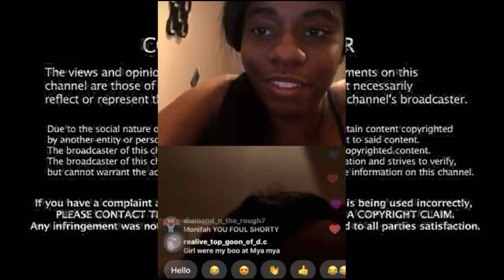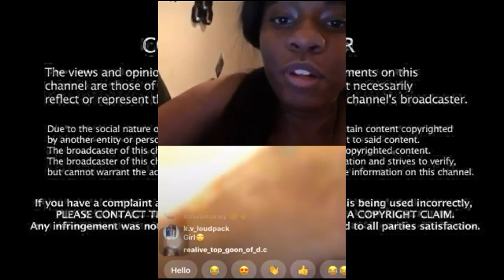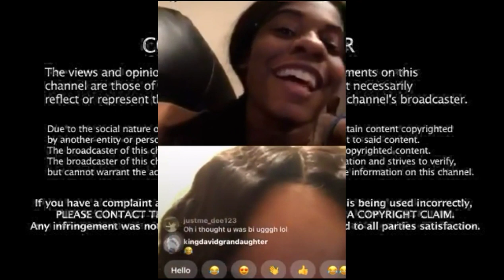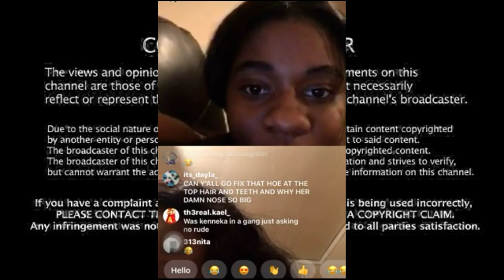j4k Someone asks Monifah what happened to Kenneka on live w Brianna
Monifah know the TRUTH